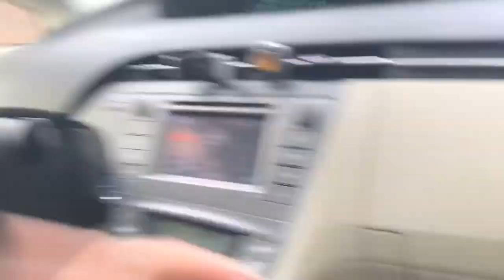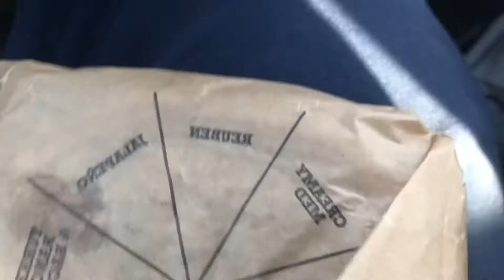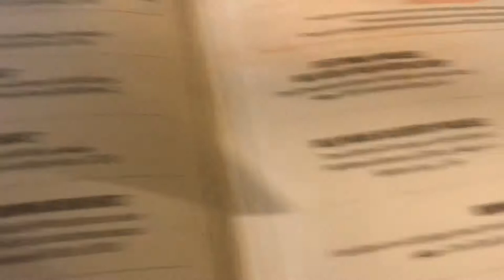Arby’s, Cracker Barrel n oil change with Stosh vlog.